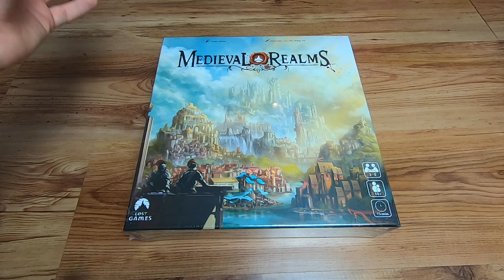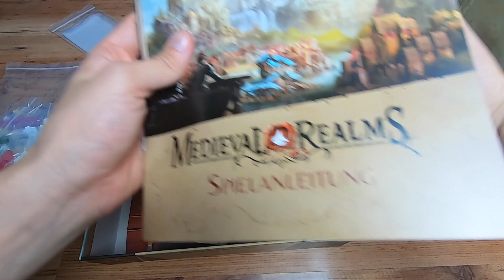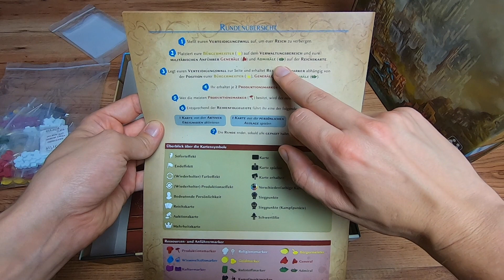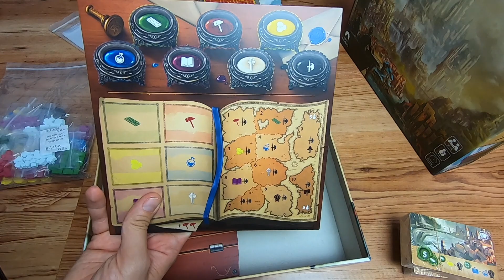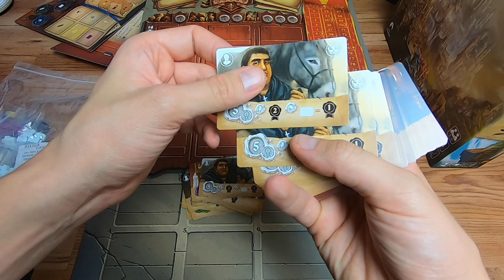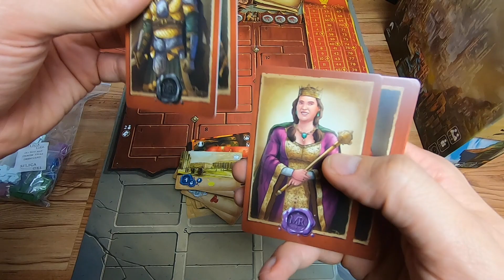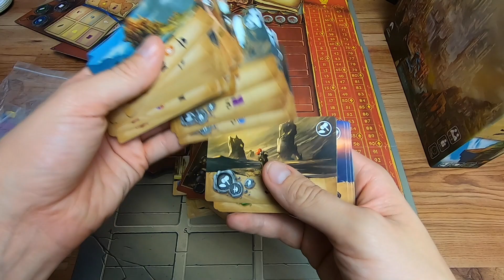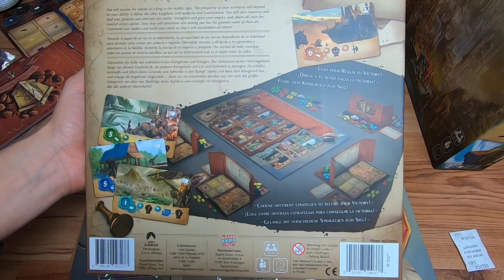Unboxing - Medieval Realms (2019)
Für dieses Video stand uns ein vergünstigtes Rezensionsexemplar zur Verfügung.